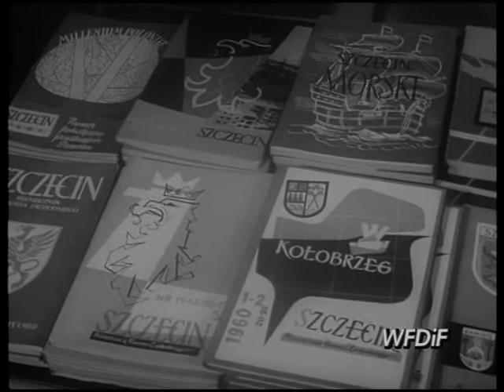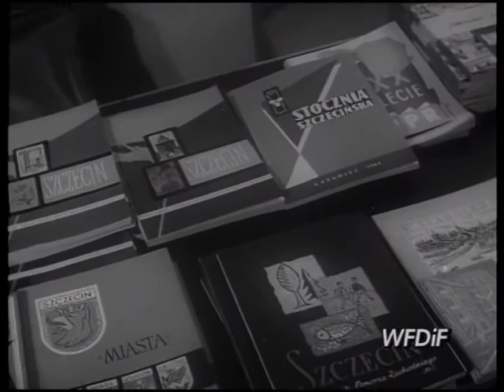Zakochani w Szczecinie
Polska Kronika Filmowa 13 PKF 64 10